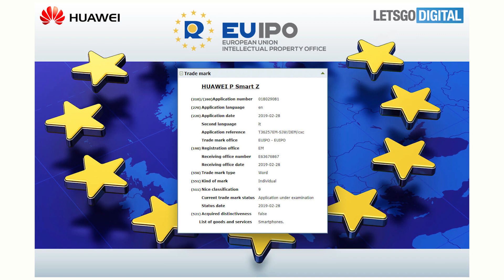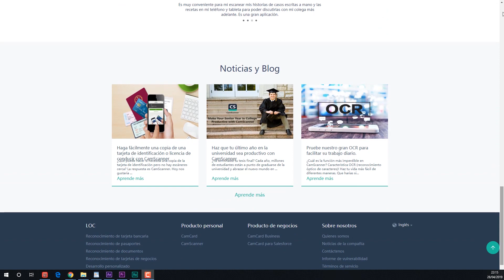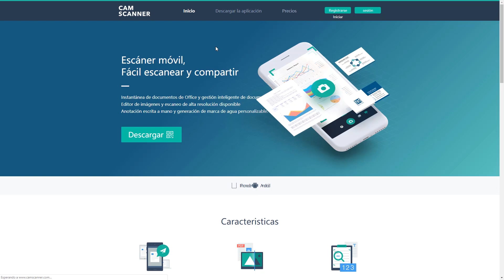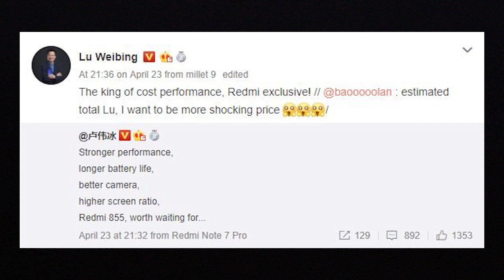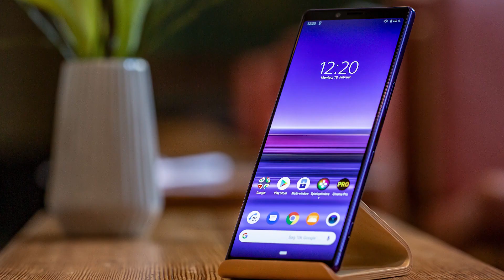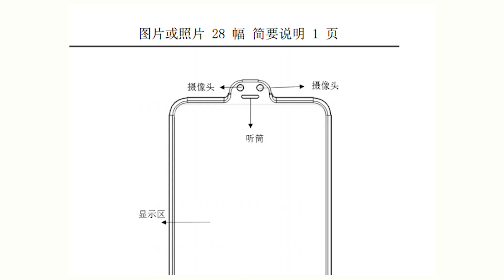HUAWEI P SMART Z [Así seria] - 🗞️